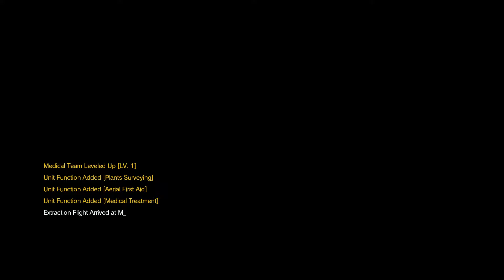METAL GEAR SOLID V THE PHANTOM PAIN Occupation Forces